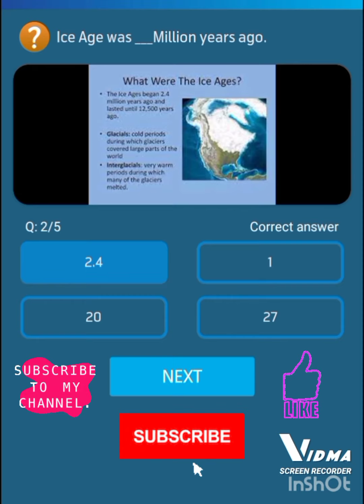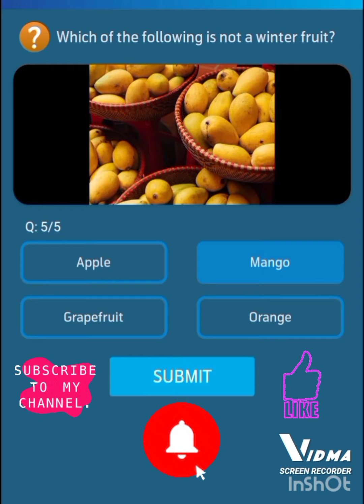01 Feb,, 2023 | Telenor questions today | Telenor answers today | Free internet | ٹیلی نار انٹرنیٹ